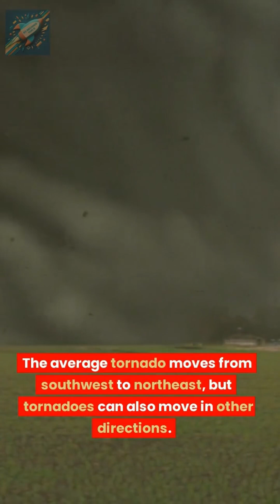60 Seconds of Tornado Facts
Learn about the science behind tornadoes and how to stay safe during these powerful and destructive storms in just 60 seconds. Don't miss this informative and action-packed video!